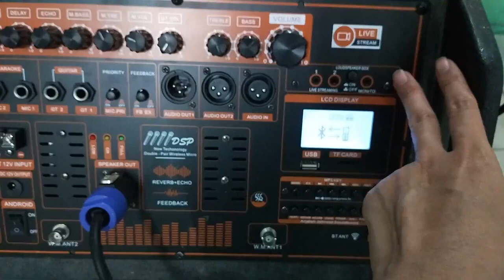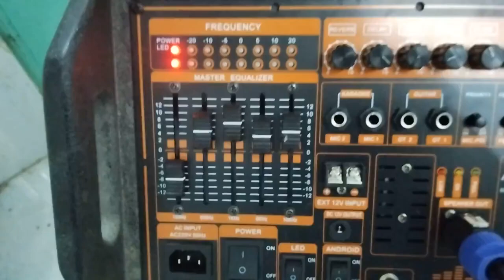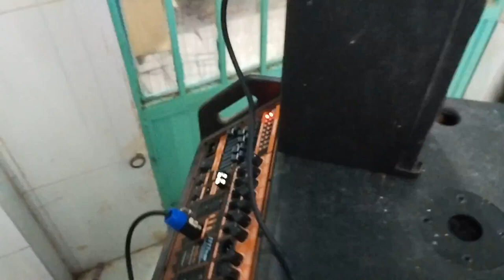MẠCH LOA KÉO 500W CÔNG NGHỆ ĐẶC BIỆT CÓ EQUALIZER 5 BAND ĐIỆN ÁP ĐÔI DẢI TẦN RỘNG CHỈNH ÂM CỰC NÉT